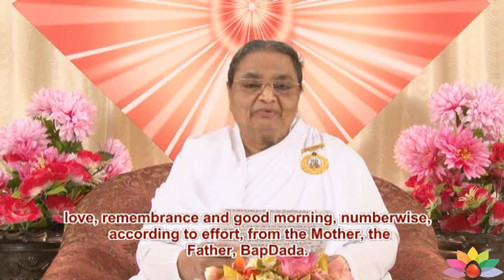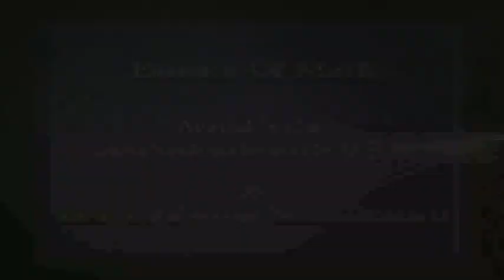Essence of Murli 08-01-2013